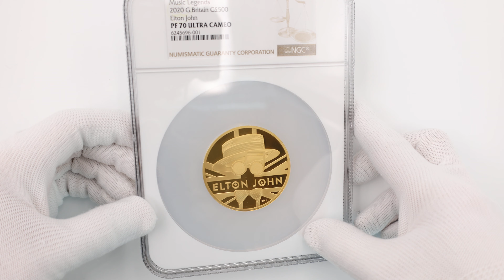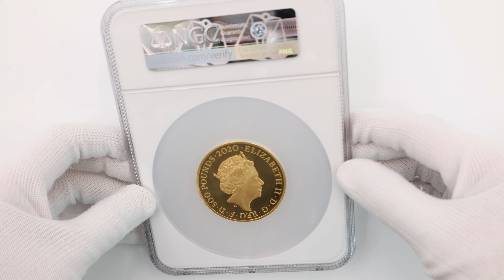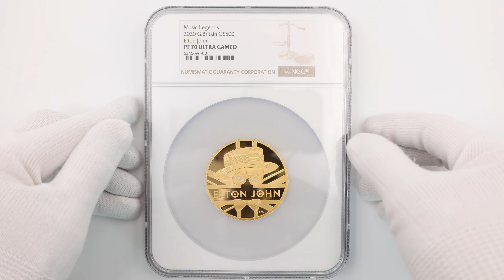2020 英国 伝説のミュージシャン エルトン・ジョン 500ポンド 金貨 5オンス プルーフ NGC PF 70 UC 最高鑑定 完全未使用品 元箱付 イギリス 金貨 6245696-001